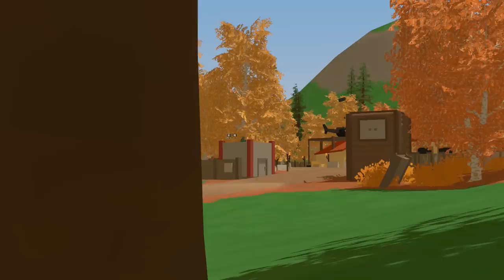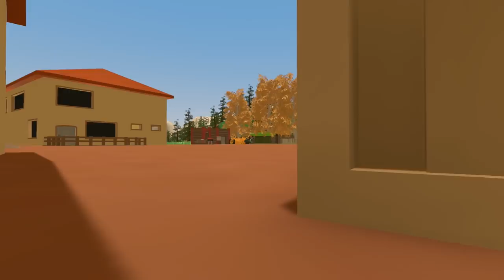I Stole a $150,000 SUPERCAR | Unturned Car Thief RP - Stealing from dealers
I Stole a SUPERCAR | Unturned Car Thief RP - Stealing from dealers some guy called Thomas asked me to find a car so I asked him what car he needs he said a Nissan GT x. So i go looking for one and a big gang has one but it could be risky so I'm not going to take chances and sneak in and sneak out real quick and sell the car for $150k hope it goes well

Name : Space Legendary Roleplay
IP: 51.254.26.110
PORT: 27015

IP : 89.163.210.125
Port 37015

Game:  Unturned info
Unturned features several different game modes, all of which consist of the same basic concept of zombie survival. The game also has multiple difficulty settings. In the survival game mode, the player's character is spawned on a game map with clothes depending on their skillset. Players must find weapons and supplies to survive against the zombies. As the player progresses through the game, they gain experience points which can then be used for upgrades. Survival mode is also available in multiplayer. The greater aim is to survive, but the players may team-up or fight each other. Arena game mode is for multiplayer only. Players are spawned in the middle of a map with supplies and weapons scattered around. The winner is the last person, or the last team, alive. Players may die due to being slain by other players or by crossing the boundaries of the map. Horde game mode is a multiplayer mode previously available in Unturned 3. While it can be acquired through the use of the Steam Workshop, it is otherwise currently unavailable. In this game mode, players fight off waves of zombies and the points collected by the player can be spent at buy nodes. The player cannot die due to starvation or thirst in this game mode.